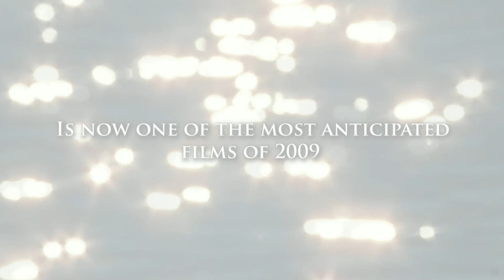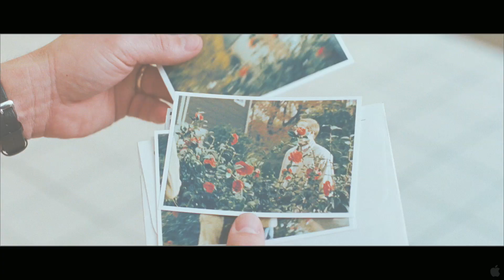The Lovely Bones (Trailer 1)